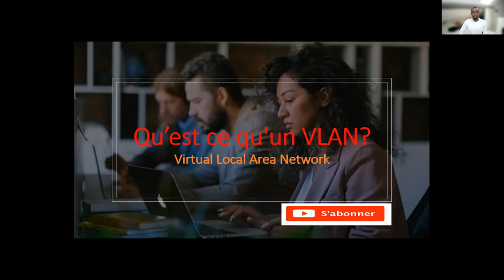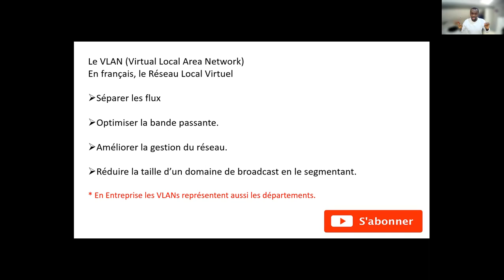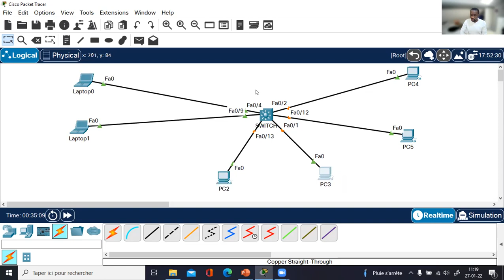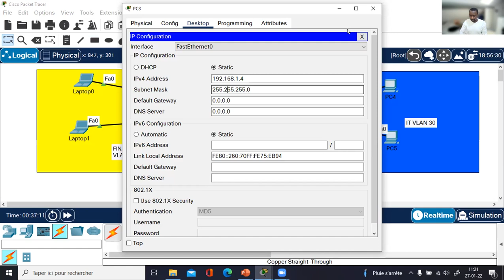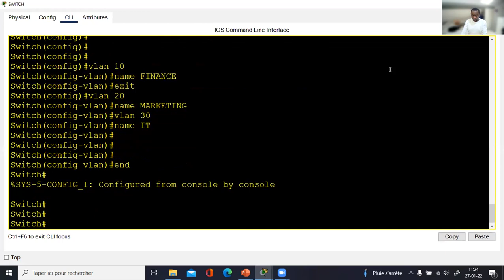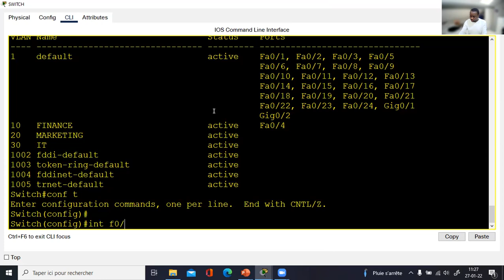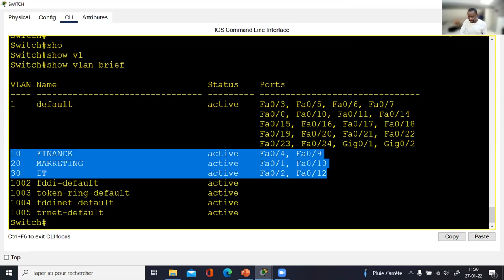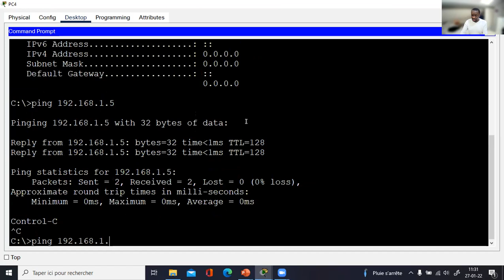VLAN pour les débutants |Qu'est-ce qu'un VLAN | comment configurer les VLAN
D'AUTRES VIDÉOS TRAITANT DES DIFFERENTS SUJETS SUR LE CCNA

Voudriez-vous apprendre Réseau Informatique et passer votre certification internationale Cisco CCNA ?